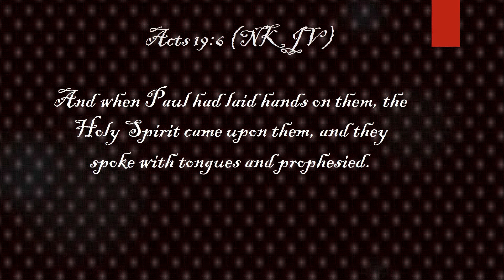Purposefully Edify Yourself Today /06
The Outgivers Ministries.

Pray Along. Purposefully Edify Yourself Today.
Strengthen Your Spirit Man By Praying In Tongues.

 And when Paul had laid hands on them, the Holy Spirit came upon them, and they spoke with tongues and prophesied.

Background Music (While We Wait) By Prophet Nathaniel Coe III